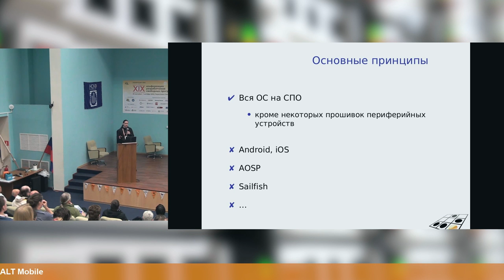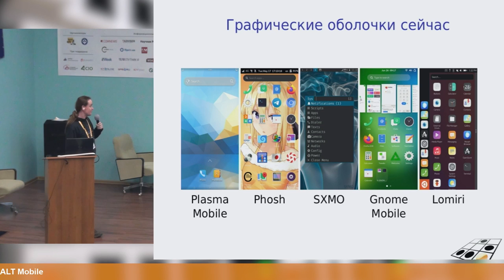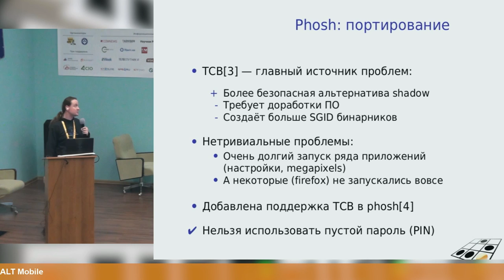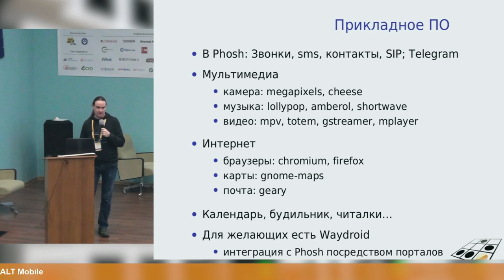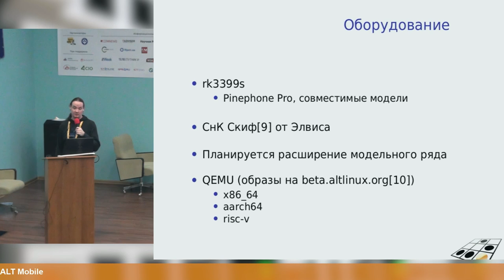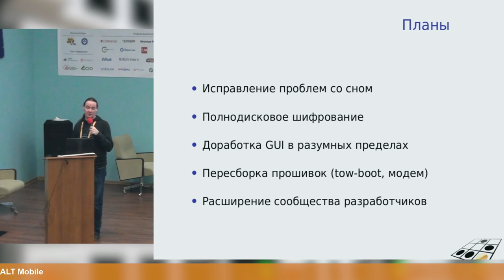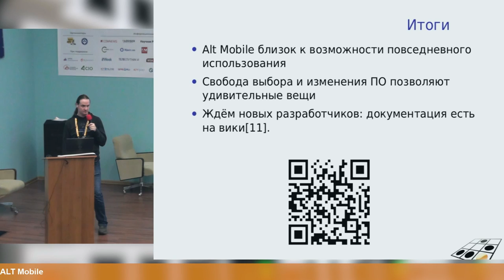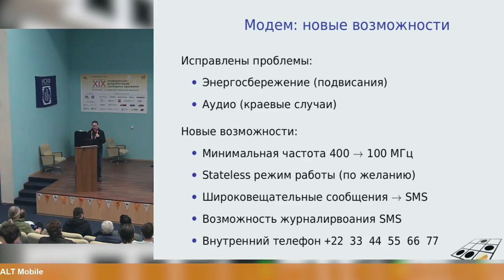ALT Mobile (Андрей Савченко, OSSDEVCONF-2023)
* Андрей Савченко

В докладе делается обзор проекта ALT Mobile, позволяющего использовать смартфон на СПО на базе Sisyphus, без зависимости от
проприетарных сервисов и драйверов.

Обсуждаются требования к оборудованию, функциональные возможности, проблемы и направления развития.